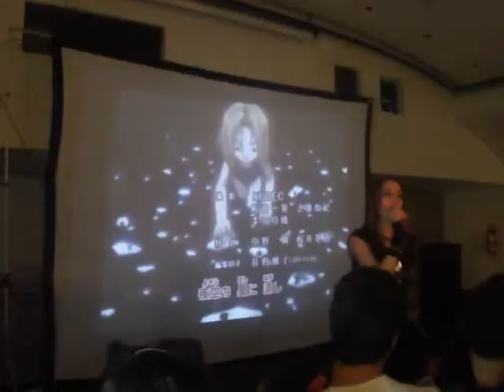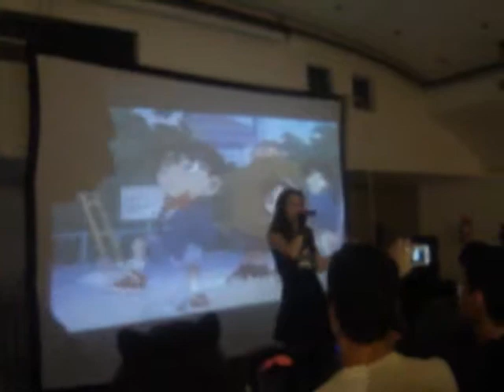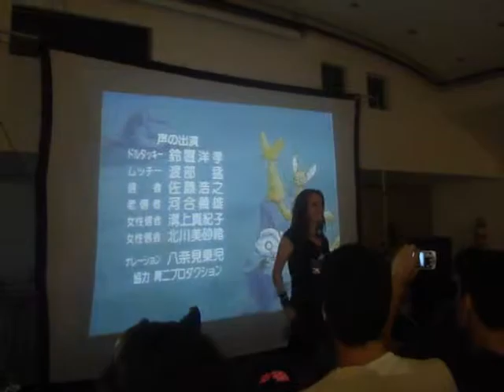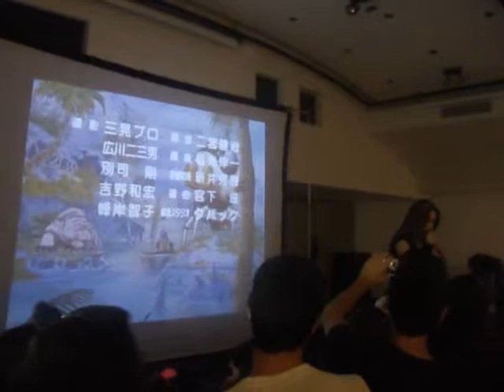Hitomi 2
RANDOM 4/04/2015